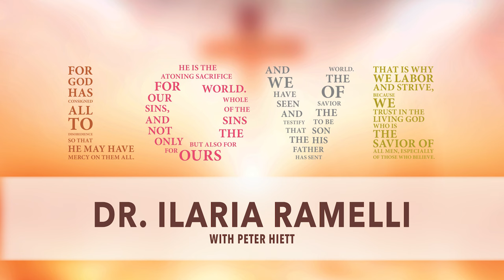Dr Ilaria Ramelli Interview (Forgotten Gospel Conference)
Ilaria Ramelli's interview with Peter Hiett during the Forgotten Gospel Conference at The Sanctuary Denver.